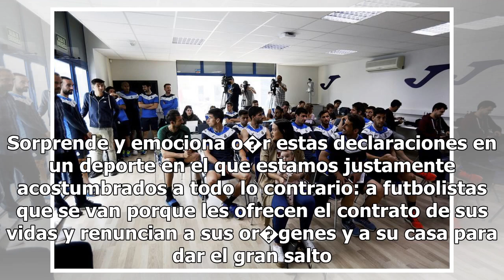Espanyol: La salida de Pau: ejemplo de una mala gesti�n deportiva - Marca.com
16/05/2018 19:22 CESTImagen de despedida del club En este mundo futbol�stico marcado por la importan...